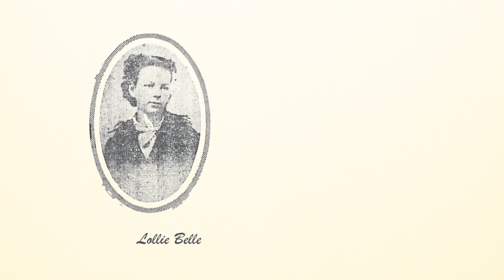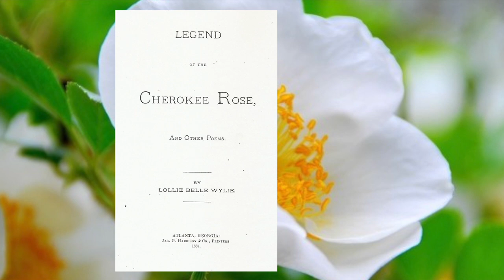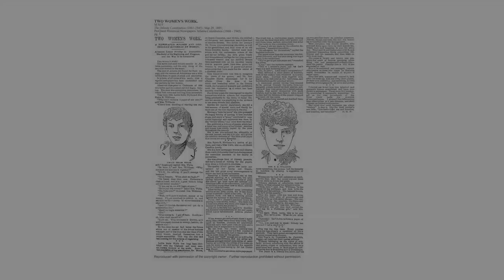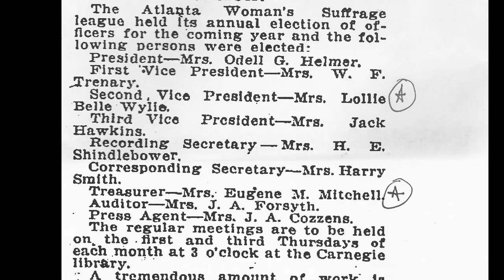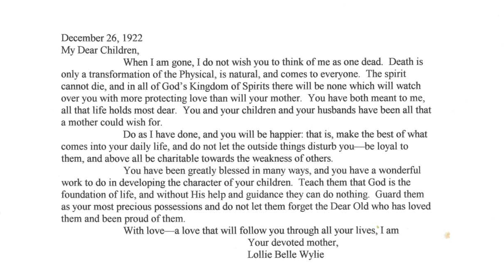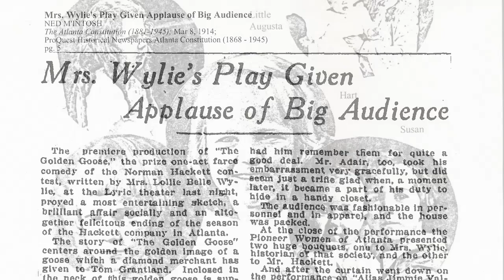Lollie Belle Moore Wylie V1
For Client